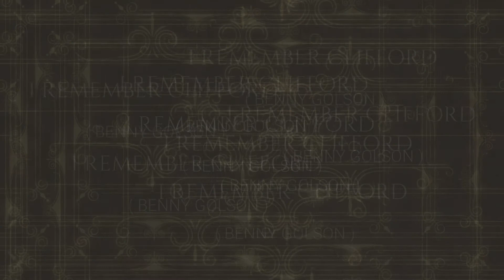I REMEMBER CLIFFORD - Trumpet - MARCO FINOTTO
I Remember Clifford è un brano musicale jazz
composto dal sassofonista Benny Golson in memoria
del trombettista Clifford Brown
morto prematuramente in un incidente stradale.
Fu inciso per la prima volta nel gennaio 1957
da Donald Byrd e Gigi Gryce.